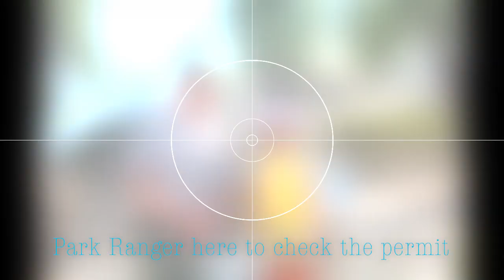2011-07-29 Yosemite National Park Half Dome Climbing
Climbing half dome needs permit after 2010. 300 permits per day for the half dome climbing.
This video was done in 2011, July 29th.